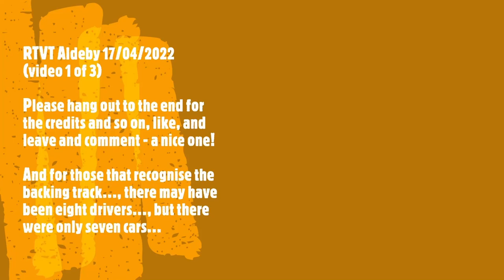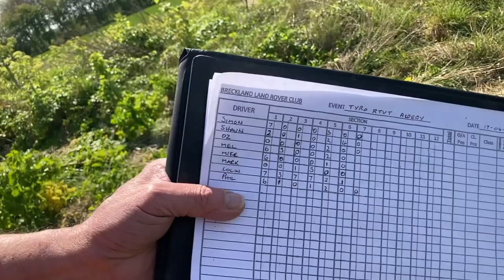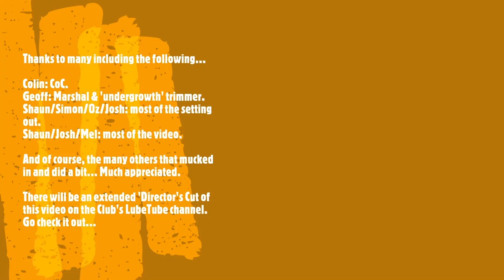LubeTube only 'Director's Cut' of 7 'magnificent' Land Rovers (with 8 drivers...), at a BLRC RTVT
A BLRC RTVT. Please enjoy, leave a comment (a nice one), and maybe even subscribe... Hope you like the video... Those of a 'certain age' will recognize the backing track, possibly even the first 'metal' version of it..., and may even have seen the movie it was taken from. And that would be the original 1960s movie, and not the remake of a few years back..

Flying off on a tangent, if the woke police of Netflix (other (better...) streaming services are available...) decided to remake the Magnificent Seven in 2022, can you just imagine what they'd do with the seven...?

One thing's for certain, the only straight white guy in the cast would be the baddie...